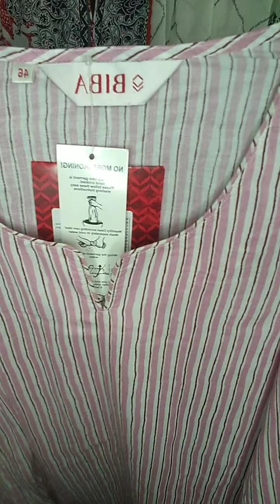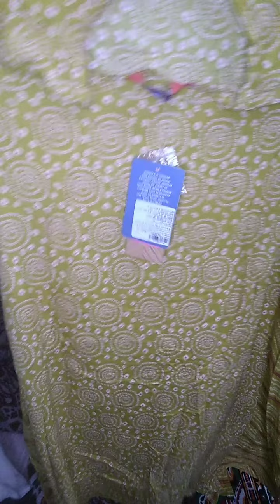latest biba anarkali and Kurtis palazo suit ll and anarkalis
Shipping charges 100

biba 3 pes suit
biba white Kurti suit
biba Kurtis
libas dress
libas Kurtis
w ki Kurtis
Rangriti Kurtis
Rangriti derss